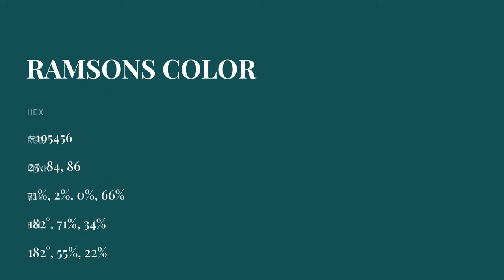Ramsons color #195456 hex color - Green color - Warm color 195456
What color is Ramsons ? #195456 hex color - Green color - Warm color 195456

Hex #195456 Color Code is also known as Ramsons color.